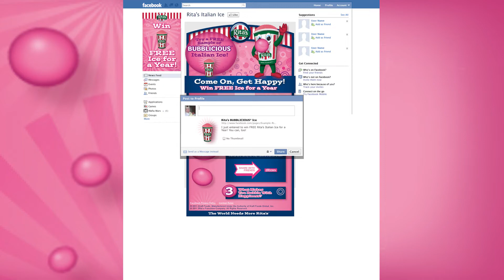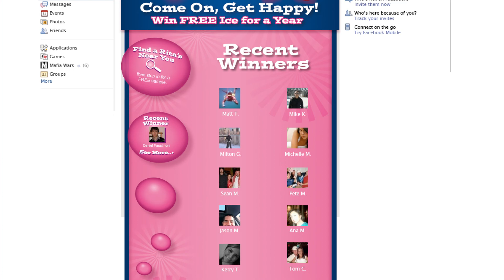TO Rita's Bubblicious Facebook Page Design Video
This video shows visual elements of the user interface for Rita's Bubblicious Italian Ice Facebook social media page. Illustrations and Design by Tony Odom.